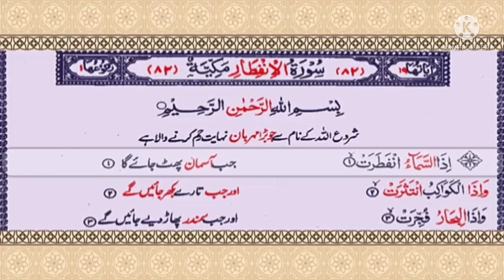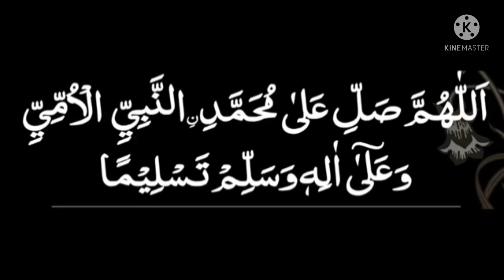S82 Serial. Surah Infitar. Ayats 1 to 19. Arbi Tilawat.